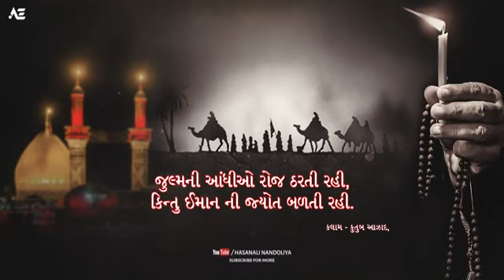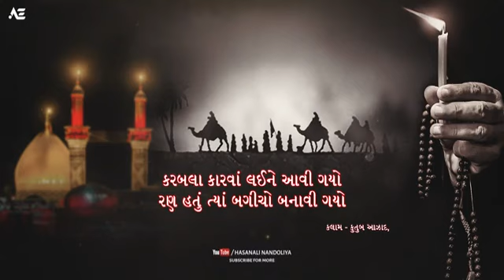KARBALA KARWA LAINE AAVI GAYO RAN HATU TYA BAGICHO BANAVI GAYO